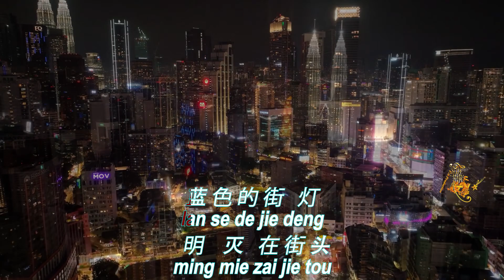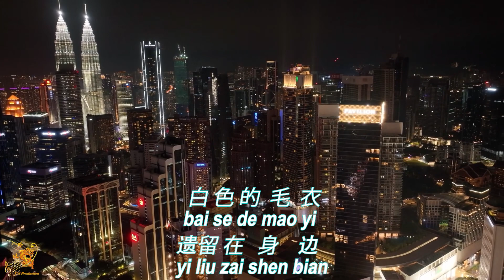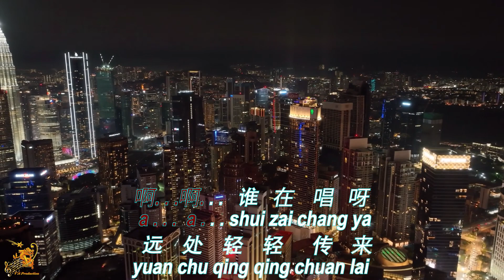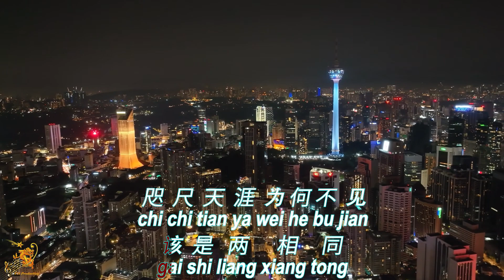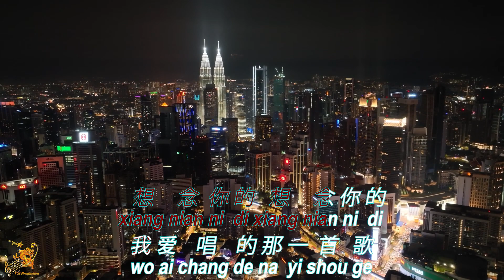意难忘 (Yi Nan Wang) Female - Karaoke Mandarin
"Yi Nan Wang (Female)" a chinese karaoke song for Female.